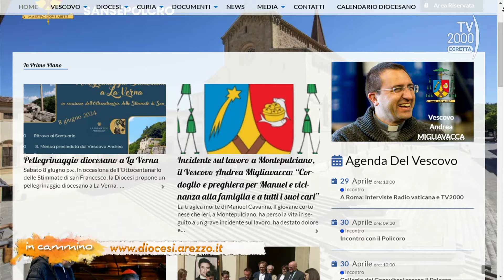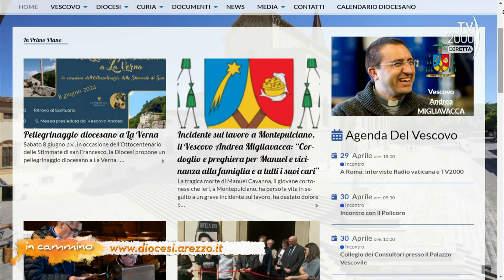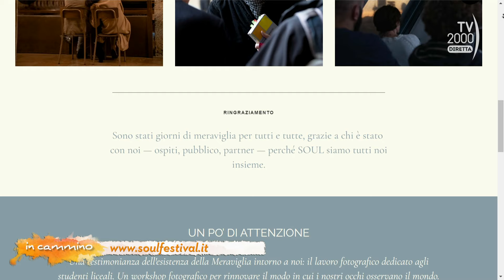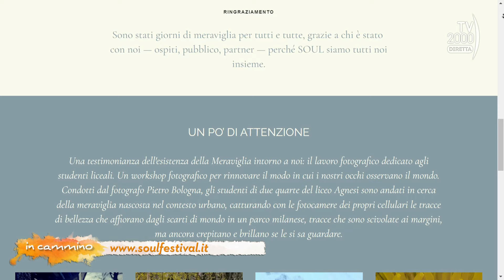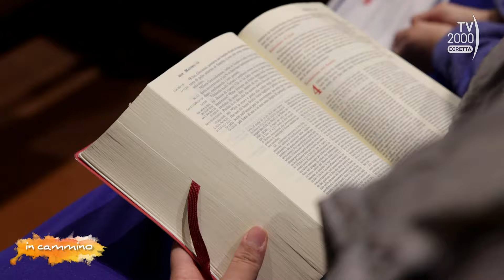In Cammino (Tv2000), 29 aprile 2024 - Fede e cultura: i festival "spirituali" di Arezzo e Milano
In che modo un evento culturale sul territorio può aiutare a diffondere e raccontare le prospettive della fede contemporanea? A In Cammino ne parliamo con Mons. Andrea Migliavacca, vescovo della Diocesi di Arezzo – Cortona – San Sepolcro, e con Mons.Luca Bressan, vicario episcopale della Diocesi di Milano.